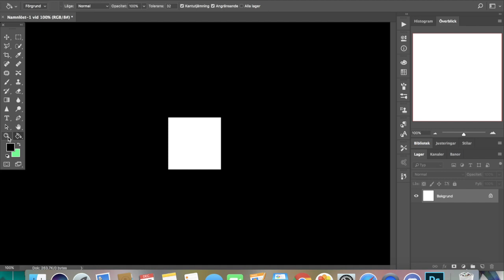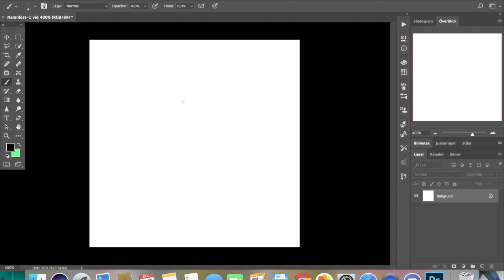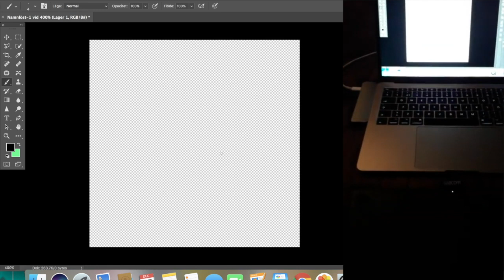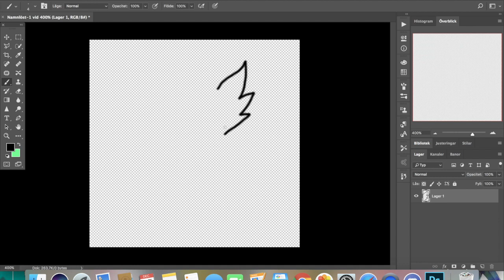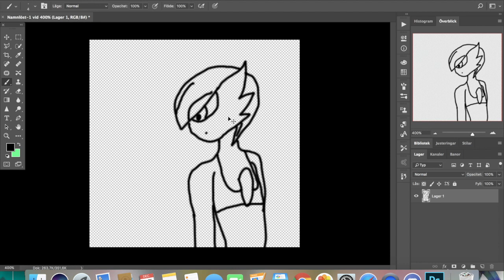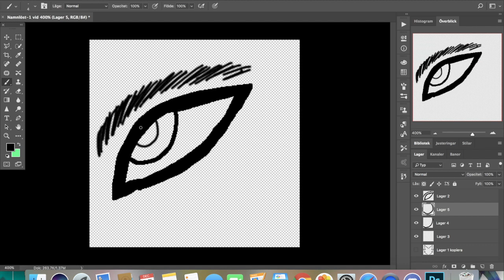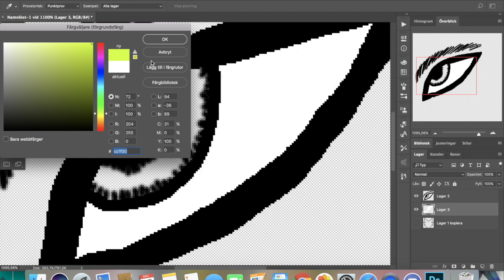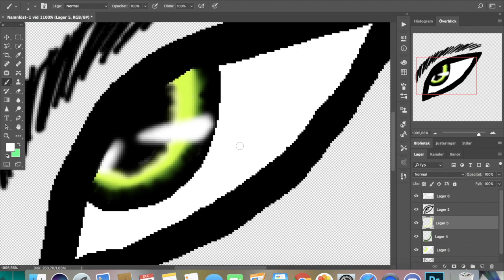2019 christmas gif nr 2